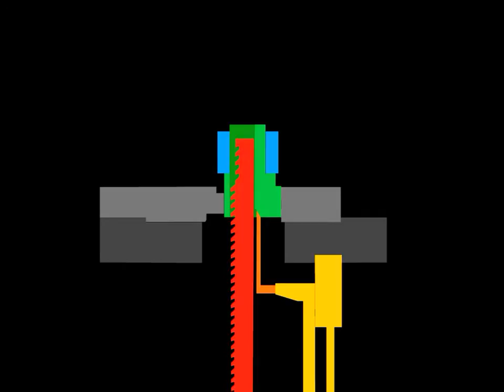Froemag Verfahren »Einzügiges Nabennut-Räumen mit Beilagensteuerung«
Das technische Prinzip »Einzügiges Nabennut-Räumen mit Beilagensteuerung«
Für mehr Informationen besuchen Sie unsere Homepage: